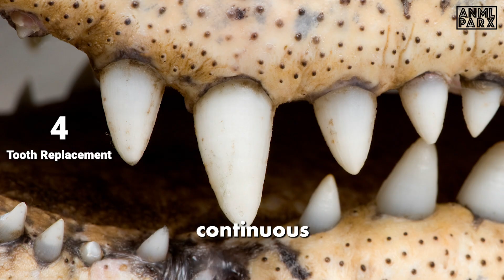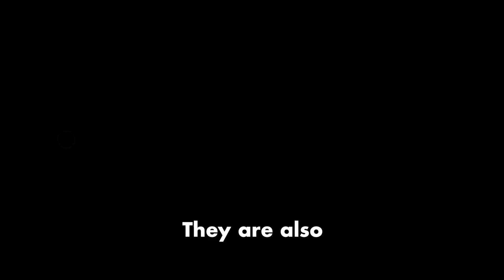The Worlds Largest Reptile: 21 Awesome Facts about the Saltwater Crocodile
Get to know the World's Largest Reptile, with 21 Interesting Facts about the Saltwater Crocodile.

Welcome to the wild world of the saltwater crocodile, the undisputed heavyweight champion of the reptile kingdom! In this captivating video, we explore 21 incredible facts that unveil the secrets of these powerful predators. From their jaw-dropping size to their remarkable hunting prowess, saltwater crocodiles are a force to be reckoned with in the animal kingdom.

🌊 Dive into the Depths:
Discover the astounding size of saltwater crocodiles, the largest living reptiles on Earth, with males reaching lengths of up to 20 feet (6 meters) or more.

🔍 Masters of Camouflage:
Learn how saltwater crocodiles master the art of stealth with their superb camouflage, enabling them to surprise their prey with deadly precision.

💪 Jaws of Power:
Explore the incredible strength of their jaws, equipped with powerful muscles and one of the most formidable bites in the animal kingdom.

🌴 Habitat Havens:
Understand the diverse habitats these reptilian giants call home, from coastal mangroves to freshwater rivers, and their ability to thrive in both salt and fresh waters.

🦴 Adaptable Predators:
Witness their adaptability as apex predators, preying on a variety of animals, from fish and birds to large mammals like deer and wild boar.

🐾 Ambush Experts:
Delve into the hunting strategies of saltwater crocodiles, showcasing their exceptional patience and ambush techniques.

🌊 Marine Wanderers:
Discover their impressive swimming capabilities, including their ability to travel vast distances in open oceans, earning them the nickname "sea crocodile."

👶 Maternal Instincts:
Explore the surprisingly nurturing side of these reptiles as we uncover the maternal care exhibited by saltwater crocodile mothers.

📈 Conservation Challenges:
Understand the conservation status of saltwater crocodiles and the challenges they face in the wild, from habitat loss to human-wildlife conflict.

Join us on an expedition of knowledge as we unveil 21 Awesome Facts about the Saltwater Crocodile, shedding light on their incredible biology, behaviours, and the vital role they play in maintaining the balance of their ecosystems.

Let's explore the incredible world of the saltwater crocodile together.